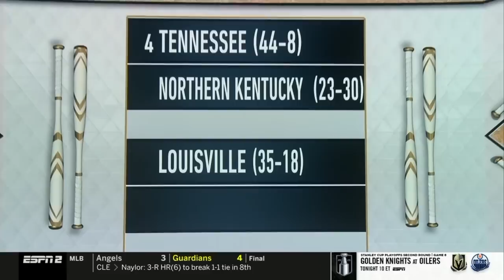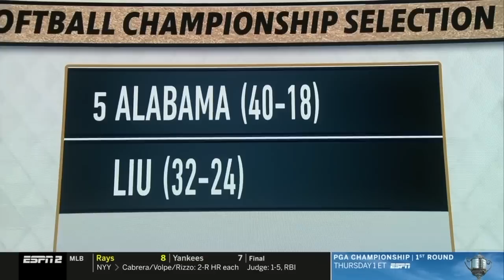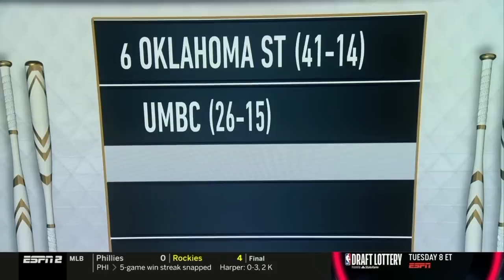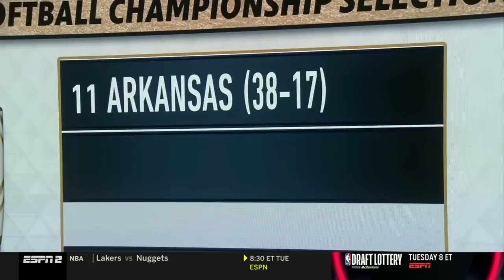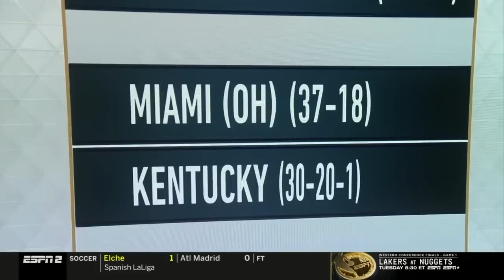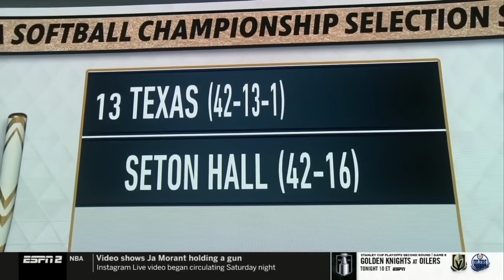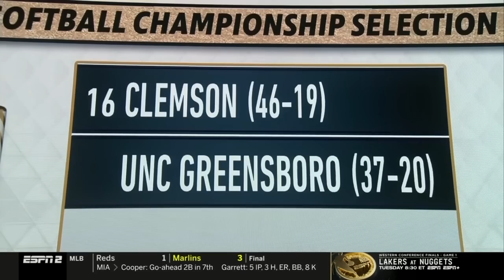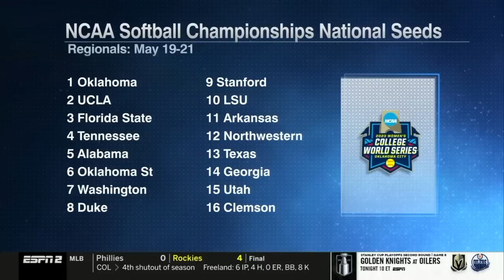2023 NCAA DI softball bracket selection show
The NCAA DI softball bracket was revealed on May 14, 2023 on an ESPN2 selection show.